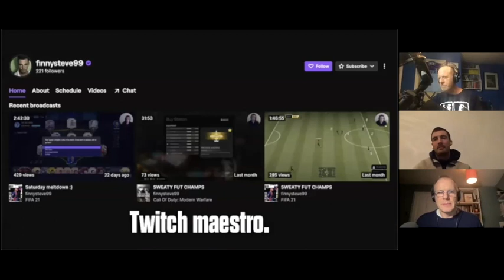STEVEN FINN | THE LONG AND TALL OF IT | WORLD'S BEST CRICKET CLUB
One of the tallest bowlers ever to play for England reveals the anxieties that went with the job and the joys of when it all goes well.